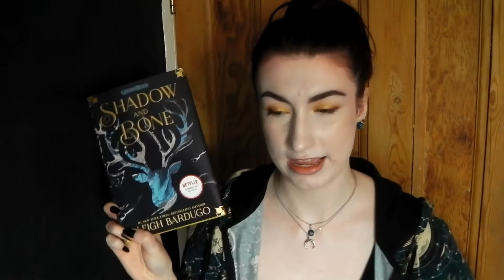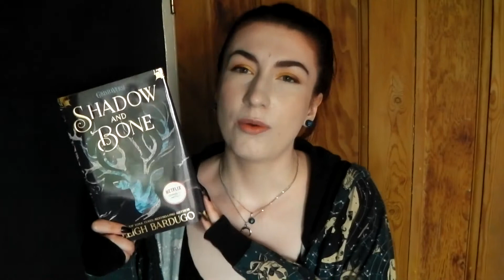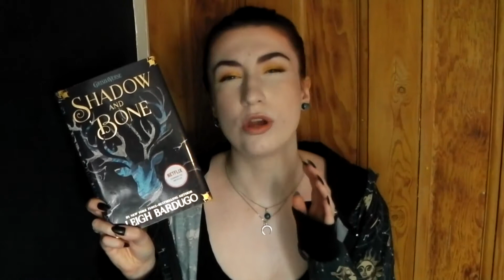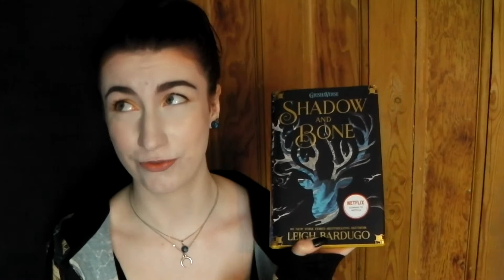SHADOW AND BONE by Leigh Bardugo | JC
Hi, hi!
Here I discuss Shadow and Bone by Leigh Bardugo, the first book in the Grisha trilogy! I hope you enjoyed!

I have self-published an anthology!

Social medias:

Want to know what I’m reading?

I have Wattpad!

I have a blog! Here it is